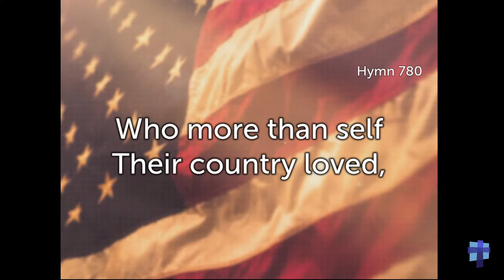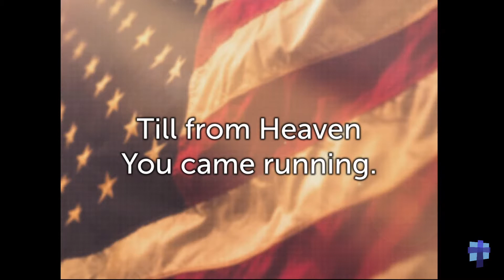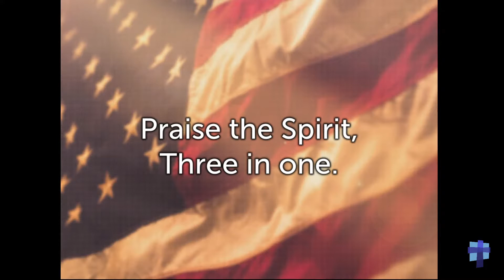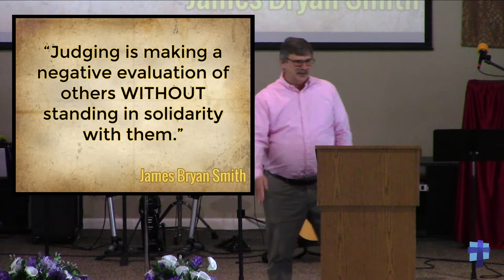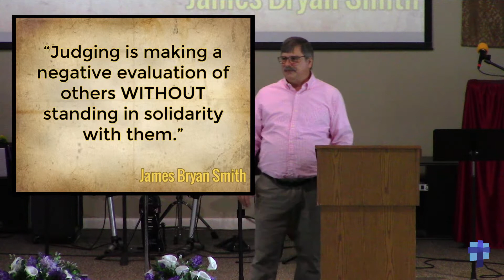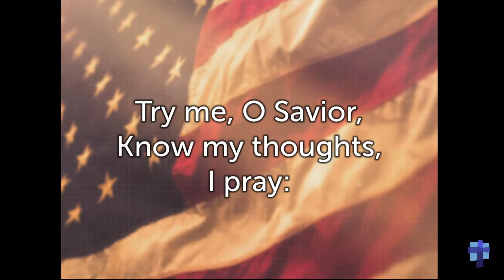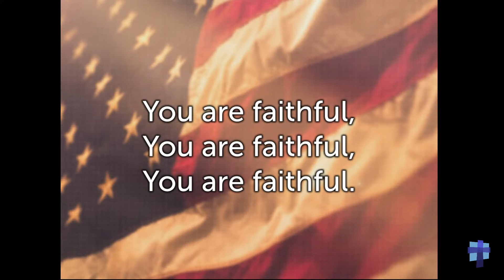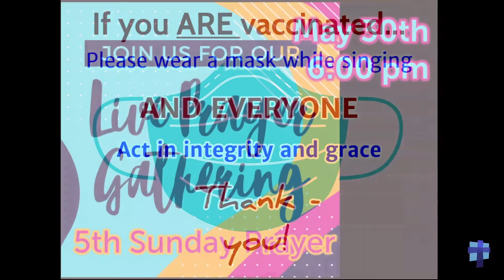Writing on the Wall | Pastor Dave Havener | Lakeview Chapel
May 30, 2021 – Writing on the Wall

Katherine Lee Bates

"Dare To Be A Daniel"
Philip Paul Bliss
Public Domain

Brooke Ligertwood, Jason Ingram, and Scott Ligertwood
2018 Hillsong Music Publishing (Admin. by Capitol CMG Publishing) and Remaining portion is unaffiliated

"Search Me O God"
J. Edwin Orr
Public Domain

Ed Cash, Scott Cash, and Chris Tomlin
2012 Worship Together Music, Sixsteps Songs, A Thousand Generations Publishing, and Alletrop Music